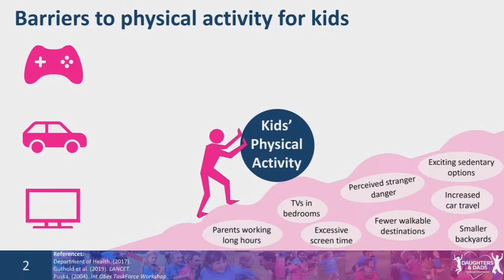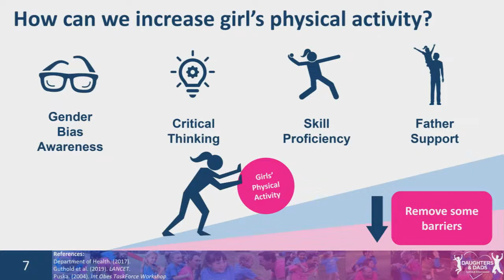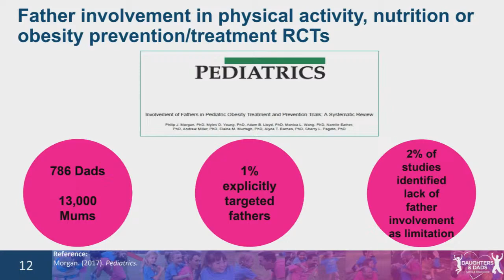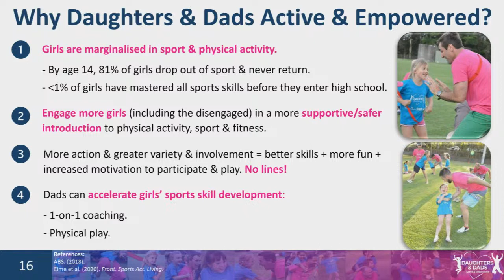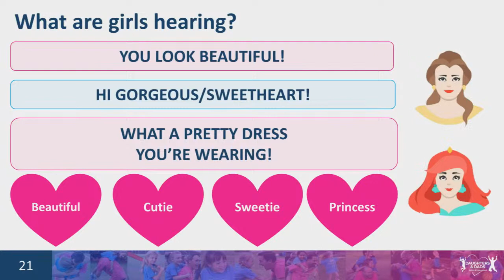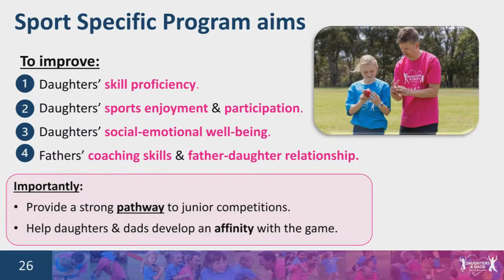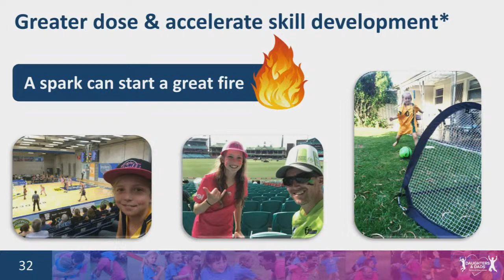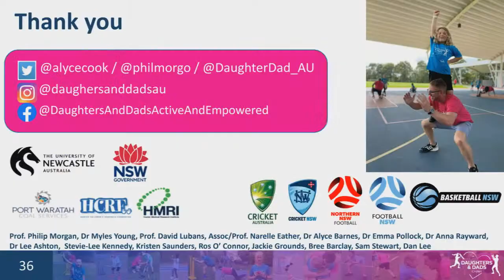Looking Ahead: Women in Sport.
Join us for an empowering and enlightening lecture that delves into the remarkable journey of women in sport. In this thought-provoking session, we will explore the extraordinary achievements, challenges, and societal impact of women who have defied boundaries and shattered glass ceilings in the world of sport.